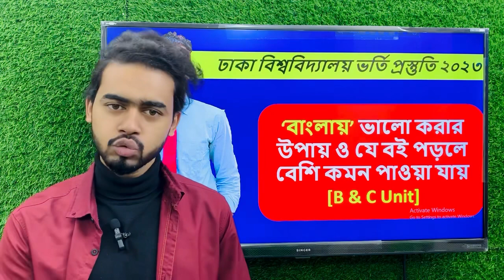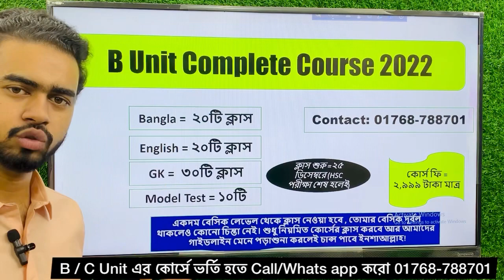Dhaka University Admission Test 2022-23 | DU Admission Preparation 2023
**আগামী ১৬ ডিসেম্বর পর্যন্ত আমাদের B Unit ও C Unit এর কোর্সে বিশেষ ছাড়ে ভর্তি হওয়া যাবে যা কেবল ১৬ ডিসেম্বর পর্যন্তই থাকবে**

🔷 অর্থাৎ B Unit (৩০০০ টাকা)  এর পরিবর্তে এখন ২,৫০০ টাকায় ভর্তি হওয়া যাবে (১৬ ডিসেম্বর পর্যন্ত প্রযোজ্য)

🔶C Unit (৩,২০০) টাকার পরিবর্তে এখন ২,৫০০ টাকায় ভর্তি হওয়া যাবে (১৬ডিসেম্বর পর্যন্ত প্রযোজ্য)

অনেক ভর্তি-ইচ্ছুক শিক্ষার্থীদের অনুরোধে ও বিজয়ের মাস হিসেবে আমরা ১৬ ডিসেম্বর পর্যন্ত এই বিশেষ ছাড়ের ব্যবস্থা করেছি। ১৬ ডিসেম্বর এরপর আগের কোর্স ফি তেই ভর্তি হতে হবে তাই দেরি না করে এখনই ভর্তি হতে  Call/whats app এ মেসেজ দাও 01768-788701

◾ B Unit Complete Course - কোর্সে যা যা থাকবে: ◾

বাংলা ক্লাস - ২০টি
ইংরেজি ক্লাস - ২০ টি
সাধারণ জ্ঞান (GK) ক্লাস - ৩০টি
স্পেশাল মডেল টেস্ট - ১০টি
ও সাজেশনভিত্তিক লেকচার শিট★

◾C Unit Complete Course - কোর্সে যা যা থাকবে ◾
বাংলা ক্লাস - ২০টি
ইংরেজি ক্লাস - ২০টি
হিসাববিজ্ঞান ক্লাস - ১৫টি
ব্যবসায় সংগঠন ও ব্যবস্থাপনা ক্লাস - ১২টি
মার্কেটিং ক্লাস - ১২টি
ফিন্যান্স ক্লাস - ১২টি

🔶 সকল ক্লাস Live এ নেওয়া হবে, আগে থেকে রেকর্ডেড কোনো ক্লাস নেই। তবে লাইভ ক্লাসগুলো পরবর্তীতেও যেনো দেখার সুযোগ থাকে সেজন্য রেকর্ডেড থাকবে, যেকোনো সময় চাইলেই আগের ক্লাসগুলো রিভিউ করা যাবে। ক্লাসগুলো হবে আমাদের  Facebook Private Group গ্রুপে যেখানে আমাদের কোর্সের স্টুডেন্ট এর বাইরে কেউ ক্লাস করতে পারবেনা। ভর্তি হলে গ্রুপে যুক্ত করে নেওয়া হবে।

🔷 বিশ্ববিদ্যালয় ভর্তি কোচিং এর একজন ইংরেজি শিক্ষক হিসেবে বিগত ৫ বছর ধরে অনেক ছাত্রছাত্রীদের পড়িয়েছি। সেই হিসেবে এবং আমি নিজেও ঢাকা বিশ্ববিদ্যালয় এর একজন শিক্ষার্থী হিসেবে যা বুঝেছি ও জানি যে  ঢাবিতে চান্স পাওয়ার জন্য তোমার মূলত ৫টি জিনিস থাকা লাগবে।

১.  নিজের Determination
২.  Expert Mentor (যার অধীনে কোর্স করবে)
৩. সঠিক দিকনির্দেশনা
৪. সাজেশনভিত্তিক ক্লাস
৫. ও সাজেশনভিত্তিক লেকচার শিট
(তোমার সবার আগে এটা জানার সুযোগ থাকতে হবে যে কোন পড়াগুলো তোমার দরকার নেই ঢাবিতে চান্স পাওয়ার জন্য, এবং যেগুলো দরকার আছে সেগুলোতেই ফোকাস করতে হবে)

🅰️ আমরা আমাদের নিজেদের সেরাটা দিয়ে চেষ্টা করবো তোমাদের চান্স পাওয়ানোর জন্য। তুমি হবে ঢাবিয়ান ইন শা আল্লাহ। বেস্ট অব লাক!

◾◾ ভর্তি হতে Call করো / Whats app এ মেসেজ দাও এই নম্বরে :  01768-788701

 ◾ ভর্তি হওয়ার নিয়ম - প্রথমে এই নম্বরে (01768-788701) টাকা bkash অথবা Nagad এর মাধ্যমে পাঠাতে হবে, তুমি যেই ইউনিটের কোর্স করবা সেই ইউনিটের টাকা পাঠাবা, তারপর Whats app এ মেসেজ দিলে আমরা আমাদের facebook private group এ added করে নিবো।

dhaka university b unit  admission preparation
dhaka university c unit admission preparation
dhaka university b unit admission
dhaka university c unit admission
dhaka university b unit tips & tricks
dhaka university c unit tips & tricks
dhaka university c unit guidelines 2023
dhaka university b unit guidelines 2023
dhaka university b unit guidelines 2022
dhaka university c unit guidelines 2022
du b unit written preparation
du c unit written preparation
du b unit booklist
du c unit booklist
du c unit english preparation
du b unit english preparation
du b unit gk preparation
du b unit bangla preparation
du c unit bangla preparation
du c unit accounting preparation
du c unit suggestion
du b unit suggestion
dhaka university admission preparation class
dhaka university admission class
dhaka university motivational video
dhaka university motivation
ayzan's tactics
ayzan moshiur
ayzan